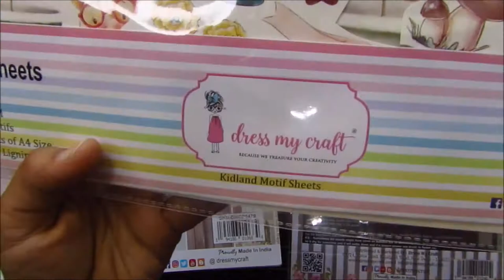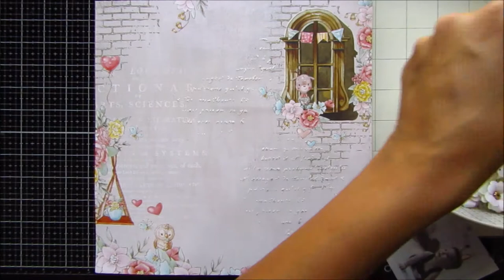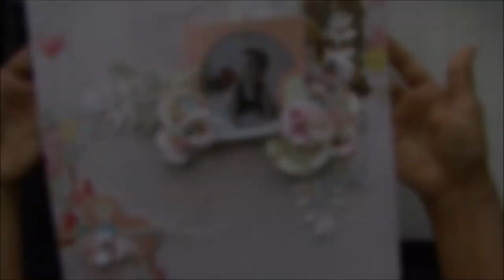Baby Scrapbook Layout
Hey there!

I'm back again with another project featuring the new Kidland collection from Dress My Craft. Today I have made a cute scrapbooking layout this time. I just love this paper pack. It is simply adorable. Want to know how I made this layout? I have the complete process video recorded just for you.

Thanks and regards,
Shweta